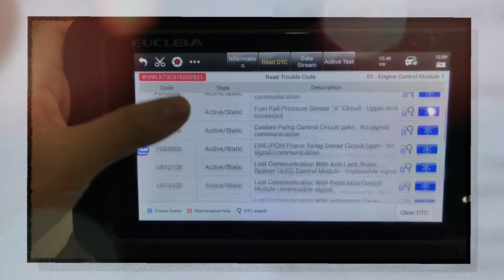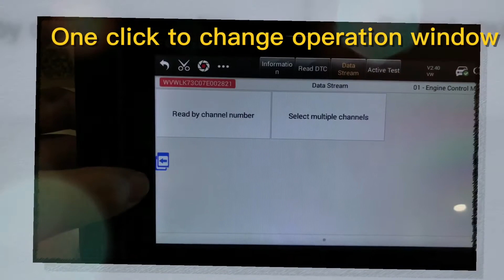EUCLEIA-TabScan S7W ,intelligent diagnostic scanner.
EUCLEIA
Intelligent Dual-mode Diagnostic Scanner
Mode one: Universal diagnosis
Mode two : J2534 functional OEM diagnosis